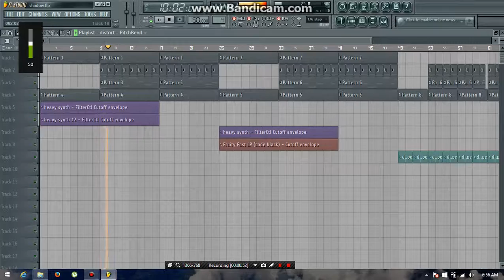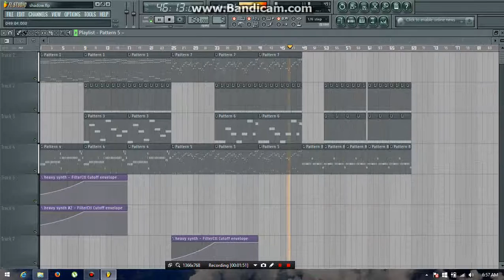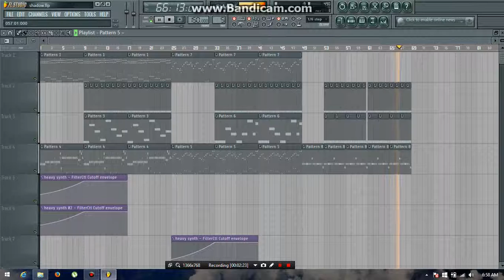sylenth1 hardstyle lead preview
i try to remake the bass modulator track called shadow and random melody. its not that really 100% same as real.